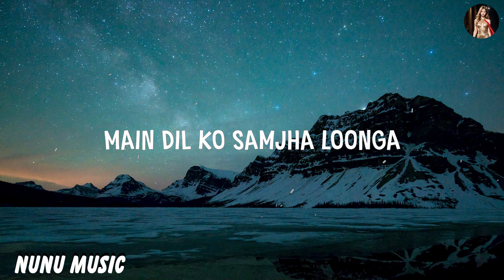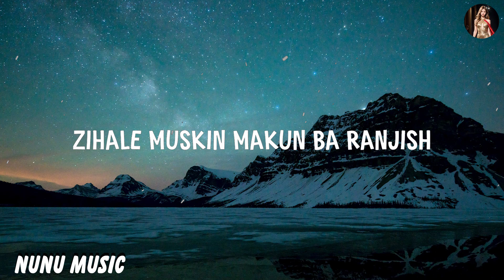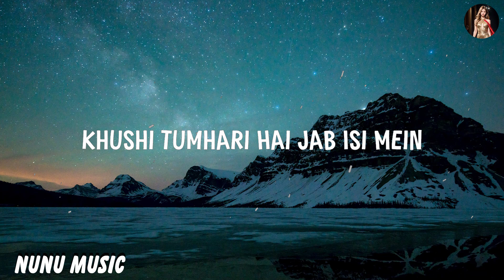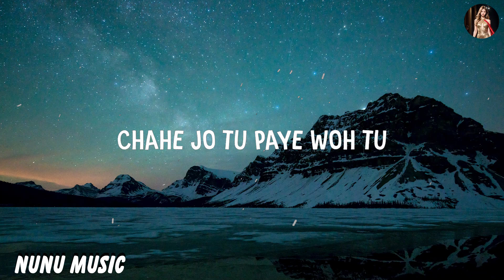Shreya Ghoshal - Zihaal e Miskin ( Lyrics )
📝 Lyrics

Yaad Rakhunga Main Ye
Bewafaai Yaar Mere
Sirf Lagi Chaahat Mein
Tanhaai Haath Mere

Main Dil Ko Samjhaa Lunga
Tu Khayaal Tera Rakhna

Zihaal-E-Muskin Makun Ba-Ranjish
Bahaale Hijra Bechara Dil Hai
Sunaayi Deti Hai Jiski Dhadkan

Tootey Dil Ko Jodein Kaise
Ye Bataate Jaao
Zinda Rehne Ki Bas Humko Ek Wajah De Jaao

Yun Na Phero Humse Ankhein To Milaate Jaao
Koi Waada Kar Jaao Koi Duaa De Jaao

Mere Liye Thodi Si
Dil Mein To Jagah Rakhna

Khushi Tumhaari Hai Jab Isi Mein
To Hum Bhi Aasu Chupa Hi Lenge
Wajah Jo Poochega Ye Zamaana
Koi Bahaana Bana Hi Lenge

Chaahe Jo Tu Paaye Vo Tu
Ye Meri Fariyaad Hai
Jeelein Chaahe Tum Bin Yaara
Hona To Barbaad Hai
Jab Tak Na Mar Jaayein Hum
Us Pal Ka Intzaar Hai
Itna Hi Tha Kehna

Takdeer Mein Tera Mera
Ye Saath Yahin Tak Tha

Tumhara Dil Ya Hamara Dil Hai